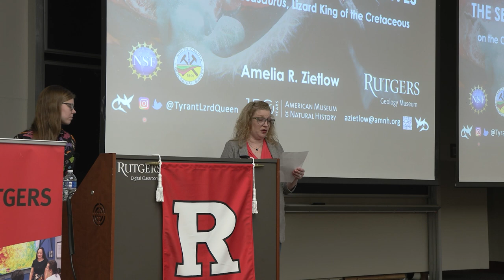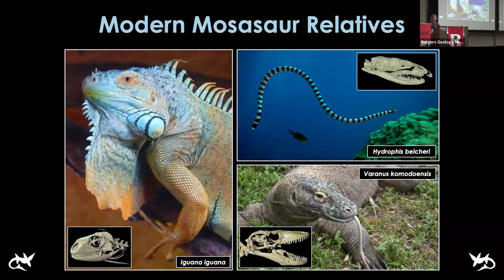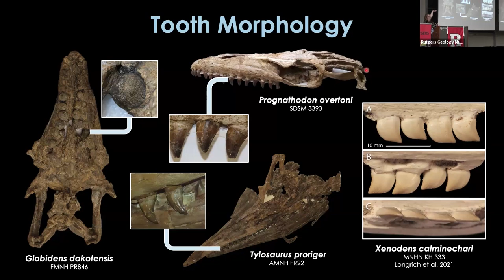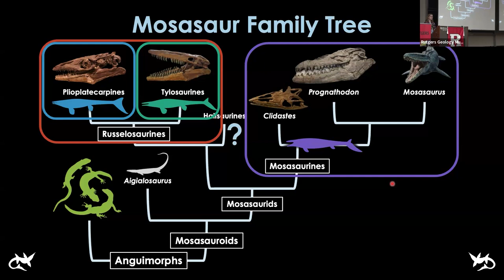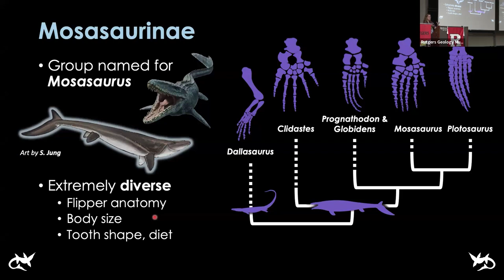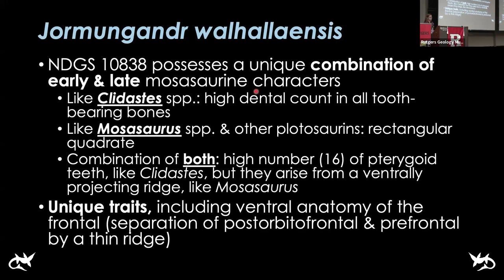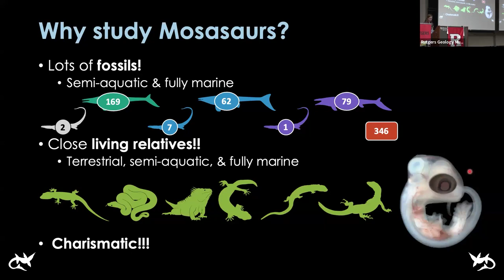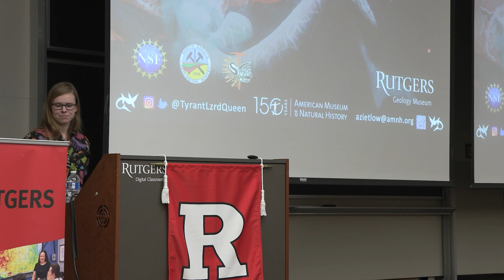The Serpent Rises from the Waves: on the Origin of Mosasaurus, Lizard King of the Cretaceous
1/27/24 -- Part of the speaker series for the 56th Annual Rutgers Geology Museum's Annual Open House.
Presenting is Amelia Zietlow from the American Museum of Natural History.